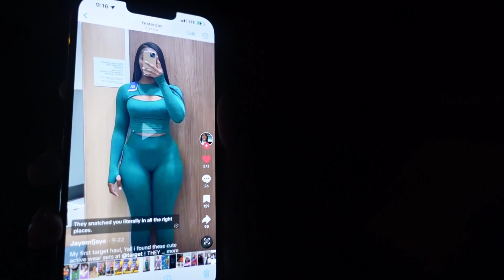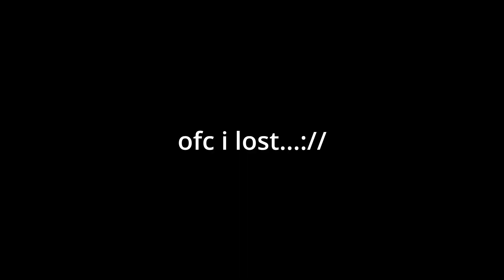VLOG: SPEND THE WEEKEND WITH ME | TRYING VIRAL PINK LEMON HAIR, $TRIPPER PARTY, MARVEL MOVIE & MORE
my description will always consist of a positive quote that has helped me and i feel that it will also help you! so make sure to always check here for a new quote every video & then comment “heard” so i know you saw it

“Whatever makes you uncomfortable is your biggest opportunity for GROWTH.” Bryant McGill 🦋